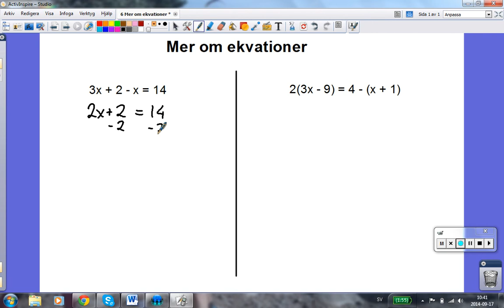6 Mer om ekvationer